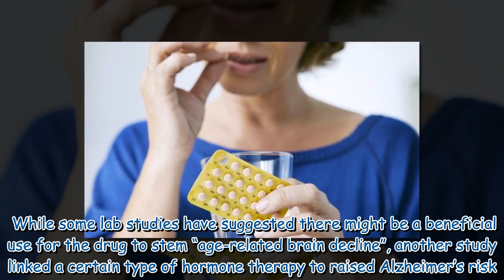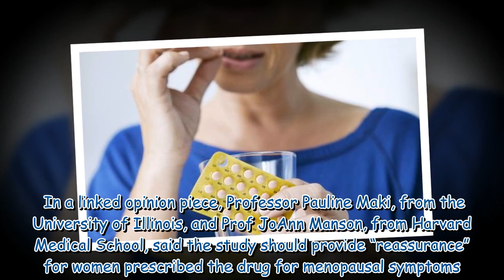Menopause drugs not linked to dementia, study finds